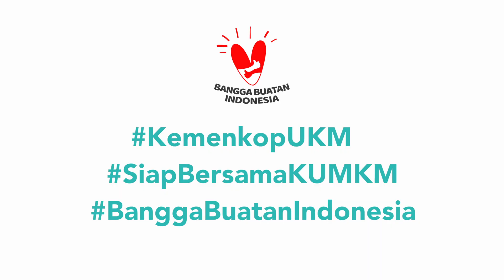Pedagang Baju dan Sandal Medan Menerima Banpres Produktif Usaha Mikro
Raminta br Damanik harus menerima kenyataan hasil penjualannya turun drastis sejak pandemi Covid-19 melanda. Padahal, usaha tersebut adalah satu-satunya sumber penghasilannya.

Sehari-hari Raminta berdagang sandal, pakaian, dan seragam sekolah di Pasar Tanjung Anom, Deli Serdang, Sumatera Utara. Sejak pandemi, kunjungan pembeli menurun.

Sebagai pelaku usaha mikro yang usahanya terganggu karena terkena dampak pandemi, Raminta memenuhi syarat sebagai penerima Banpres Produktif Usaha Mikro.

Bantuan untuk Raminta pun kemudian diusulkan Koperasi Makmur Mandiri. Setelah melalui verifikasi dan dinyatakan lolos, Raminta mendapatkan hibah Rp2,4 juta yang ditransfer langsung ke rekeningnya.

Dana tersebut ia gunakan untuk menambah modal barang dagangan yang selama beberapa bulan berkurang karena hasil penjualan ia gunakan untuk keperluan sehari-hari.

Kepada sesama pelaku usaha mikro, Raminta berpesan tetep semangat dan horas! 💪